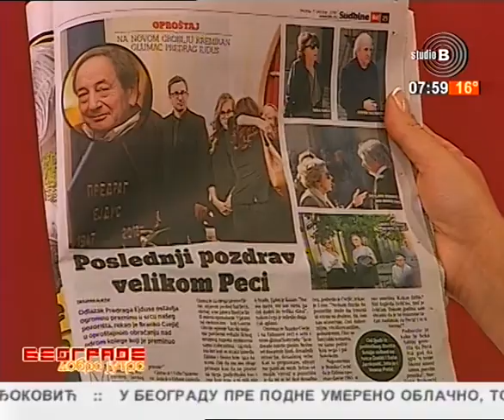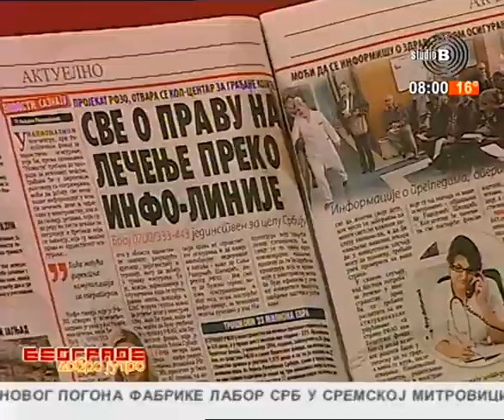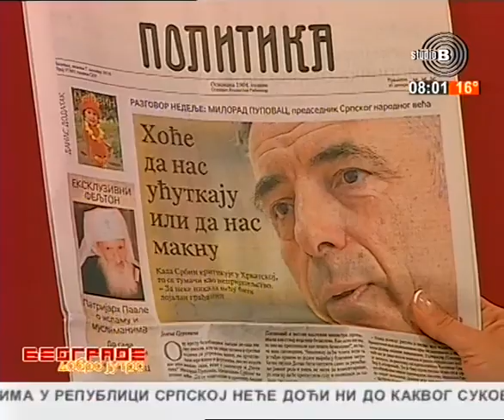Beogradsko prelistavanje StB [07.10.2018.]